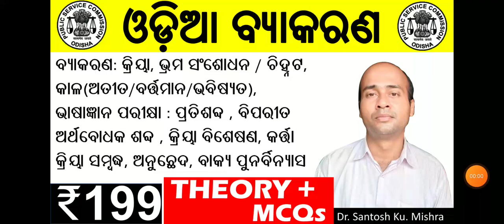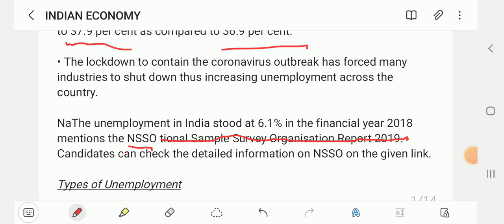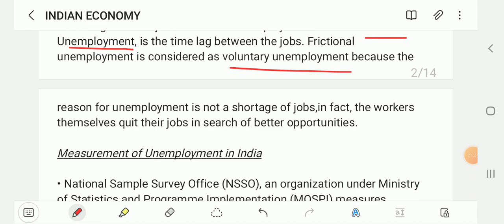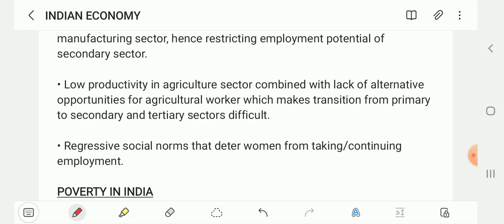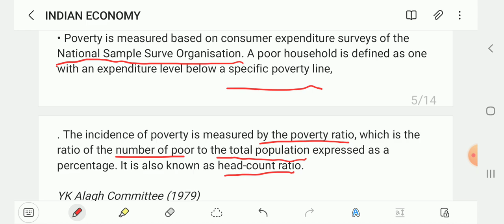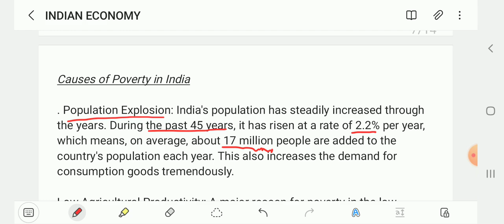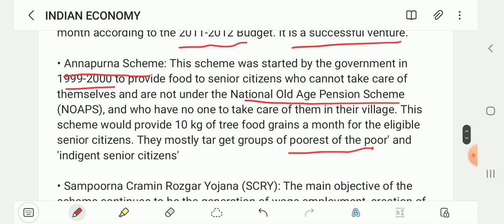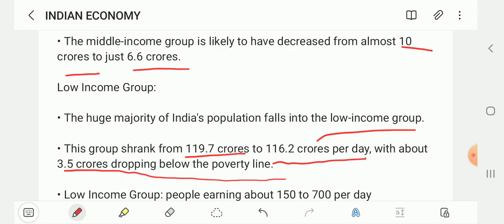INDIAN ECONOMY Unemployment and Poverty in India || ASO GK class in Odia || ASO 2022 complete GK